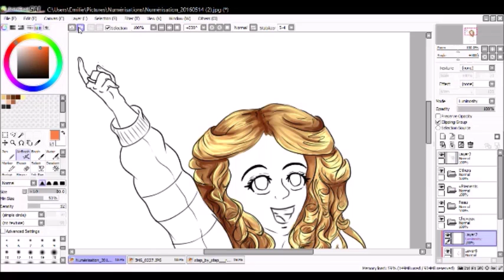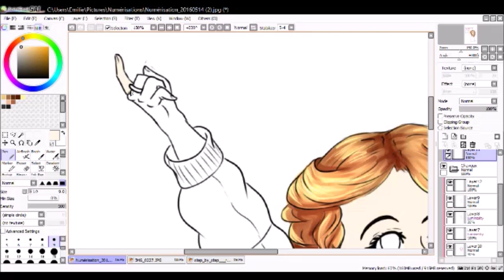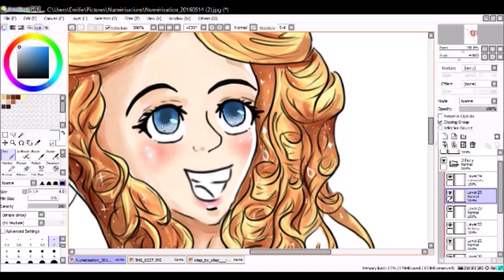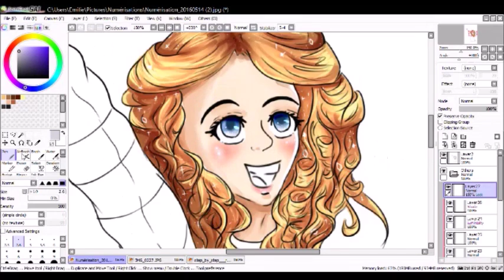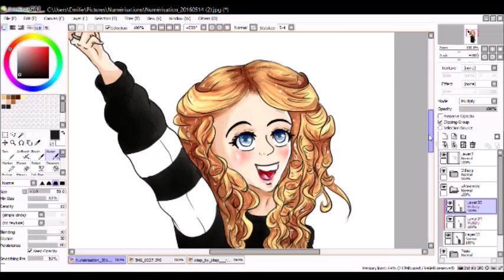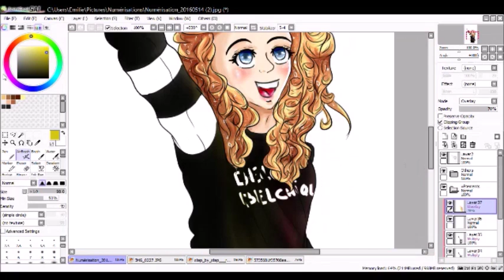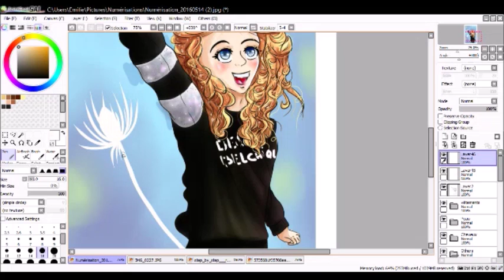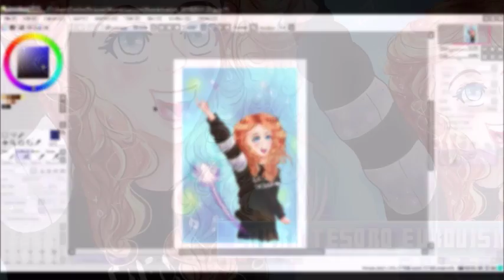Laura Tesoro - ESC Belgium • Paint Tool Sai【Speedpaint】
Hi , this is my first speedpaint in digital versions.

Yesterday was the final of Eurovision , and saw that I supported my country Belgium songs in this competition. I carry a small design of Laura Tesoro . You can see the colors of my country 's shown in the sweater .

Time : 3h30
Tool : Paint Tool Sai
Recording : XPlit and Windows Movie Maker
Tablet : Wacom Intuos Pen